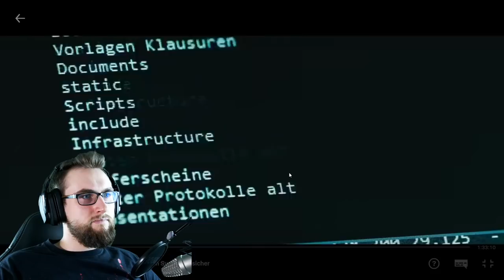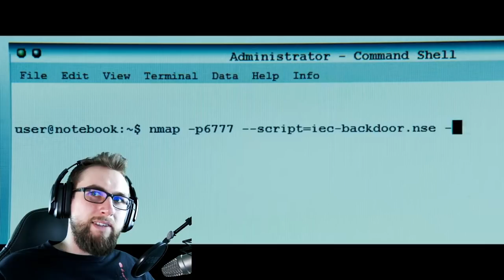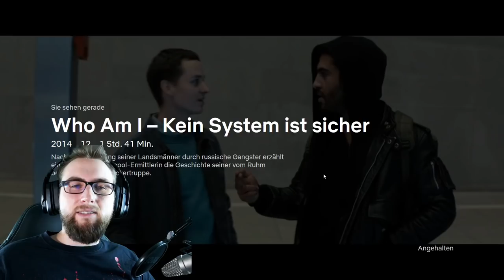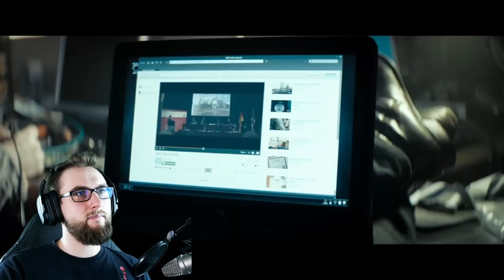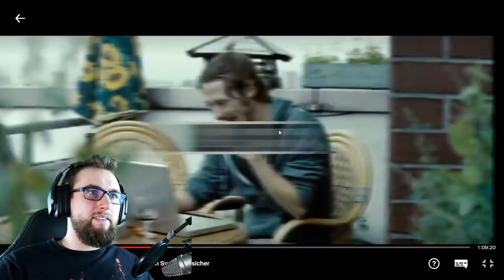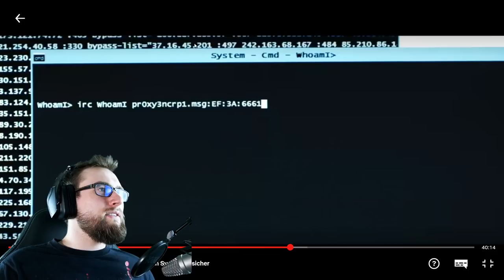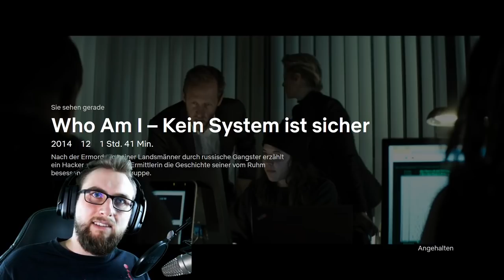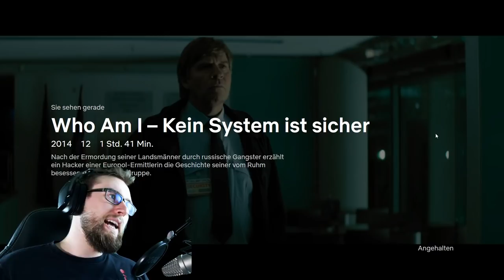Morpheus Reagiert: Who Am I - Realistisches Hacken oder nur Film?